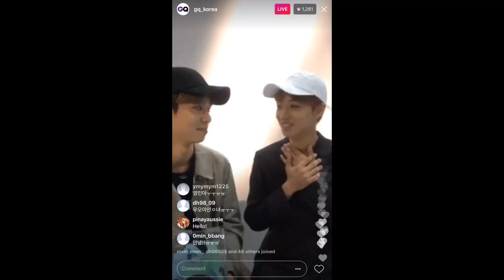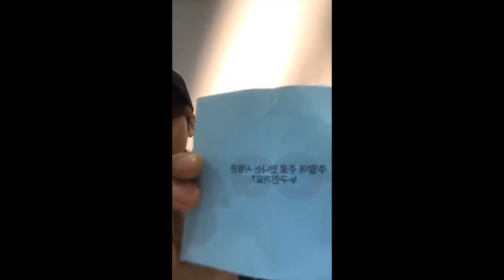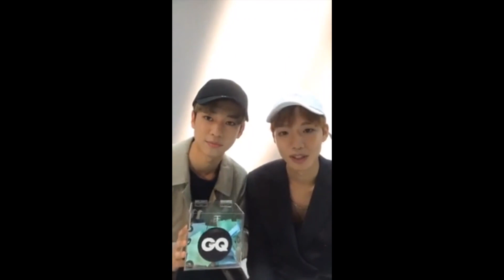170812 GQ Live with MXM's Im Youngmin and Kim Donghyun